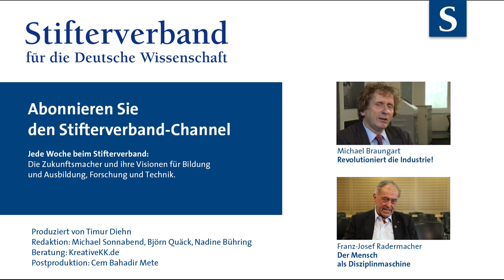Franz Josef Radermacher: Welt ohne Innovationsdruck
Eine Balance von hohem Wohlstand und sozialem Frieden ohne immer schnellere technische Innovation und Erschöpfung der Ressourcen? Franz Josef Radermacher, Leiter des Forschungsinstituts für anwendungsorientierte Wissensverarbeitung (FAW) in Ulm, entwirft seine Utopie einer Welt, die die Langsamkeit wiederentdeckt.